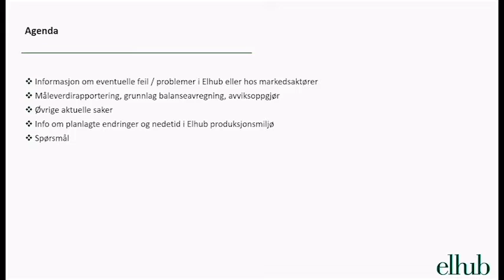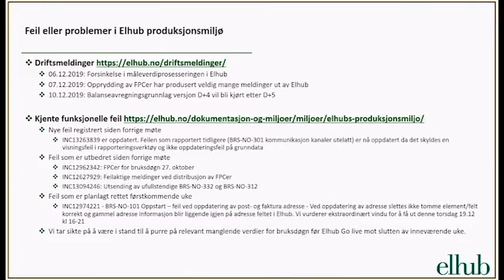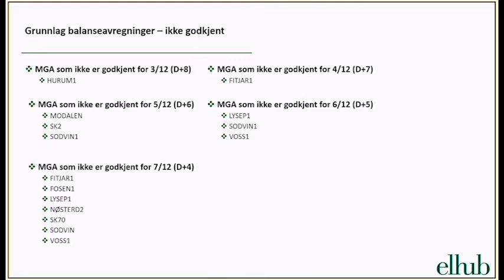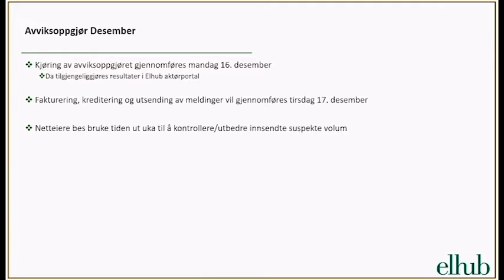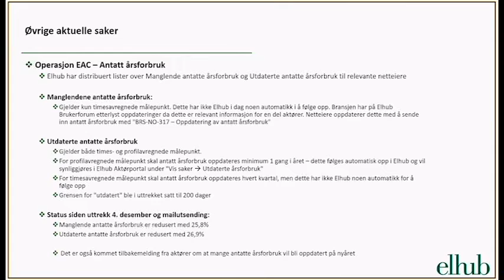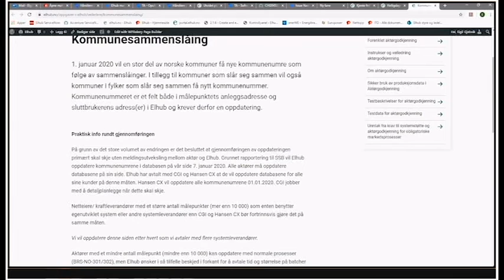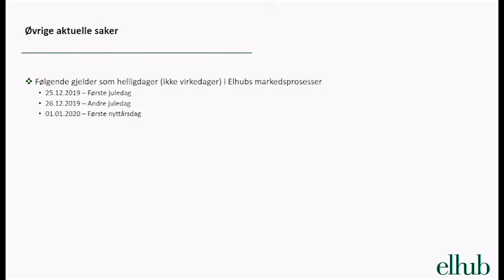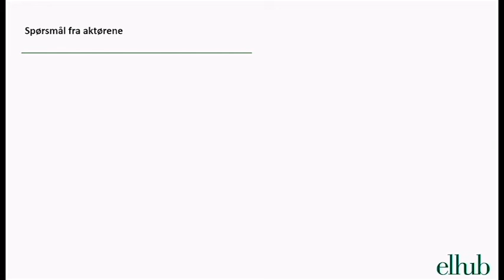20191211 Åpent statusmøte med bransjen